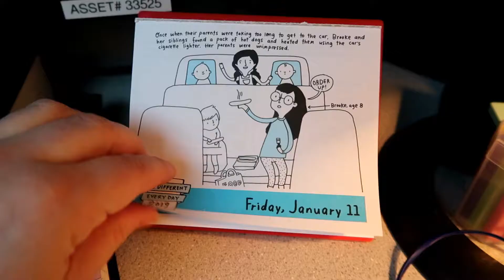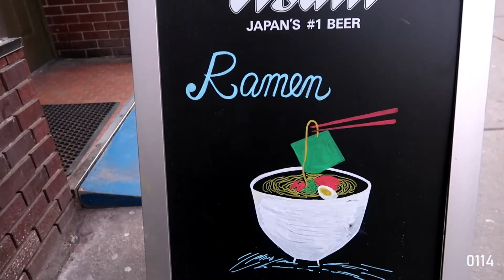January 14 | in 60 seconds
RIP CHRISTMAS! ...or not?